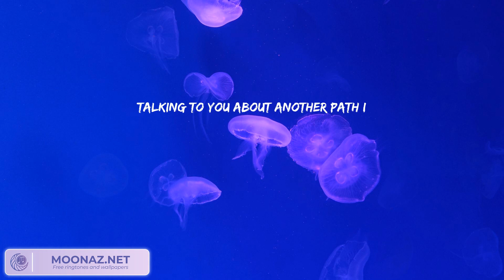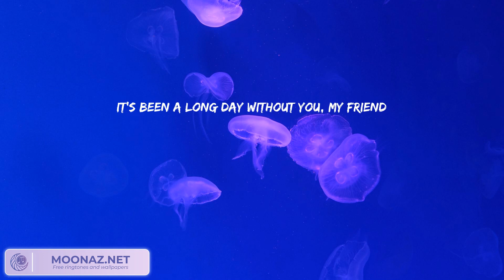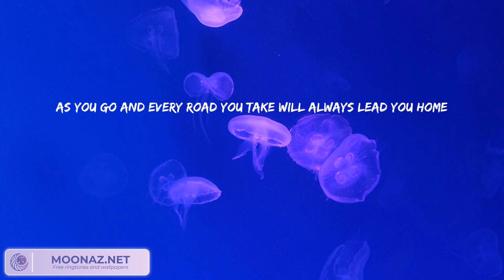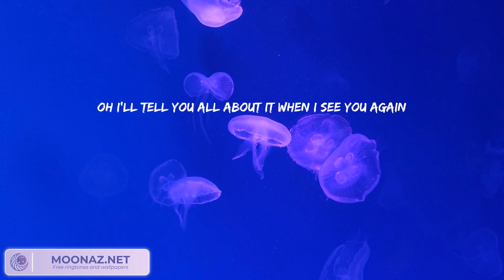Wiz Khalifa - See You Again (feat. Charlie Puth) (Lyrics) || Fifty Fifty, The Chainsmokers, Shawn M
Wiz Khalifa - See You Again (feat. Charlie Puth) (Lyrics) || Fifty Fifty, The Chainsmokers, Shawn Mendes,... (Mix Lyrics)